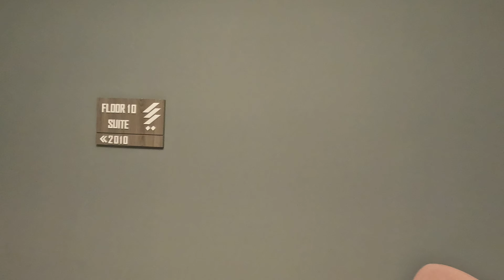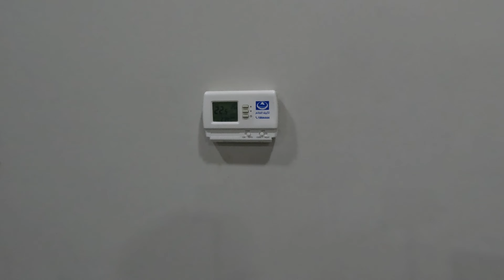HOTEL ROOM - KUWAIT CITY, KUWAIT - GX011945